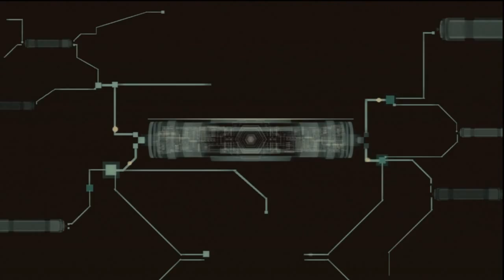41 Child's Play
Cutscene from Metal Gear Solid 4: Guns of the Patriots. Please note these titles are not the official titles. I don't know if there are any for this game